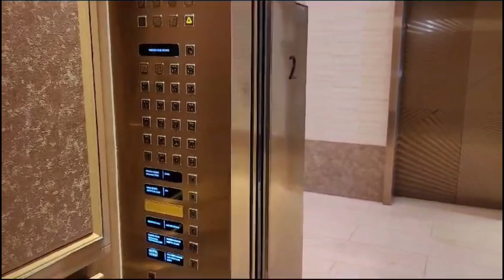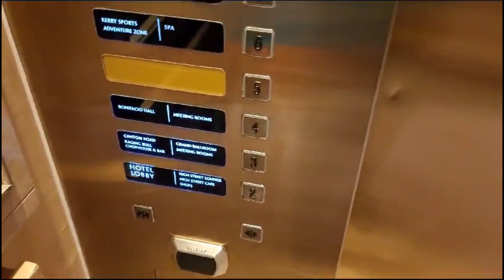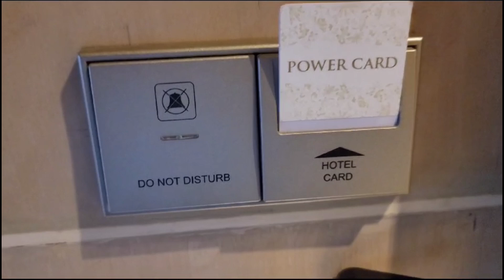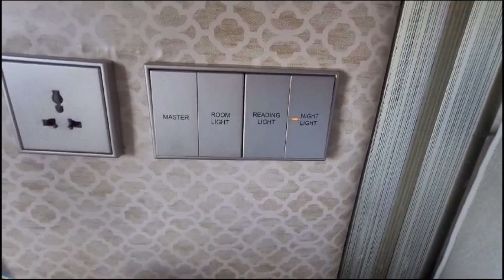काय वेगळं आहे या हॉटेलमध्ये ? मनीला देशात राहिलो ते लक्झरी हॉटेल , Manali country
काय वेगळं आहे या हॉटेलमध्ये ? मनीला देशात राहिलो ते लक्झरी हॉटेल , अगदी , Manali country

Five star hotel manila

Shangri-La Hotels  manila